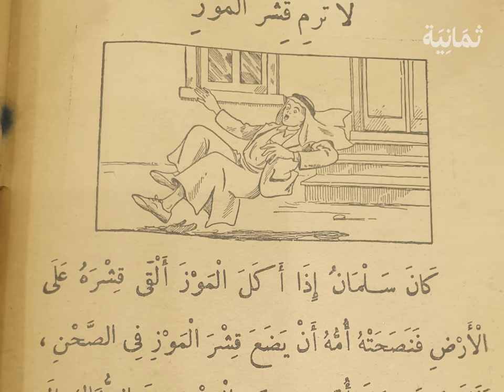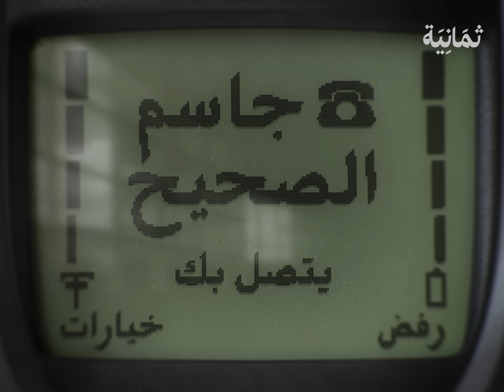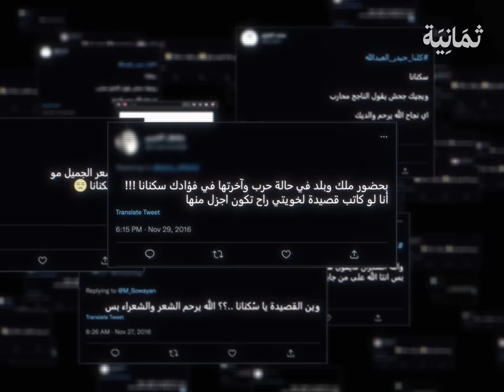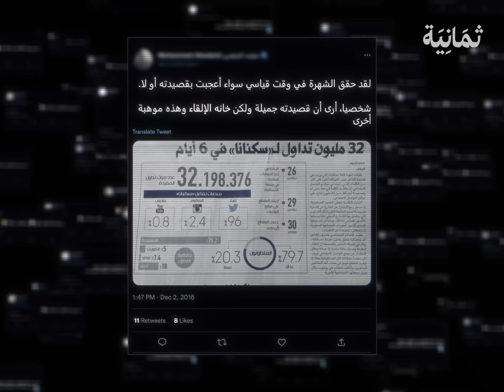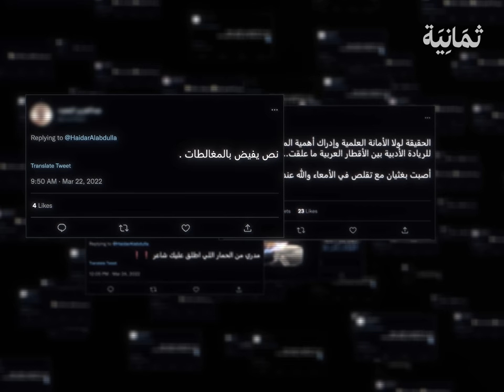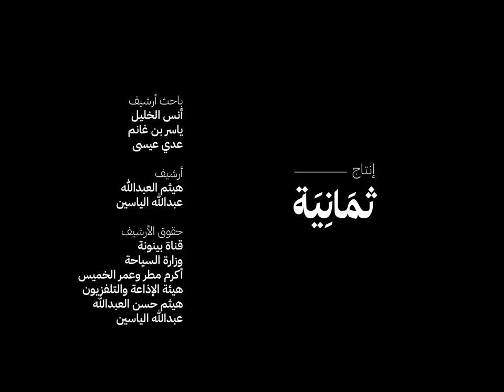حيدر العبدالله وقصيدة الملك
ما الذي يحدث عندما تُقرر الجماهير الإنترنتية أن تأخذ قصتك وتركض بعيدًا؟

هذا ما واجهه الشاعر حيدر العبدالله في 2016. بعد مسيرة باهرة في عالم الشعر، منها الفوز ببردتي شاعر شباب عكاظ وأمير الشعراء، وجد حيدر مسيرته تُختزل في قصيدة واحدة، في كلمة واحدة، وكأنه لم يقدم شيئًا قبلها أو بعدها.

في هذا الوثائقي نسمع قصة حيدر بلسانه لأول مرة. بدءًا من طفولته والتقائه بفتاة أحلامه في «البستان»، مرورًا بدراسته الهندسة وعزوفه عن لندن، ورأيه في الشاعر الذي لا يتقن غير الشعر، وعلاقته بمدينة الأحساء والشاعر جاسم الصحيح وثأره الذي لم يأخذه من مشروب البابونج.

«جواب» سلسلة وثائقيات جديدة توثّق شخصيات سعودية مختلفة، لتعيد فتح أبواب بيوتهم المنسيّة.

هذا الفلم من إنتاج شركة «ثمانية» للنشر والتوزيع، كل إنتاجنا يُصنع بحب من مدينة الرياض.

وبدعم مركز الملك عبدالعزيز الثقافي العالمي (إثراء)، يقدم إثراء منح لصناع المحتوى العربي من خلال مبادرة إثراء المحتوى، لتعرفوا أكثر